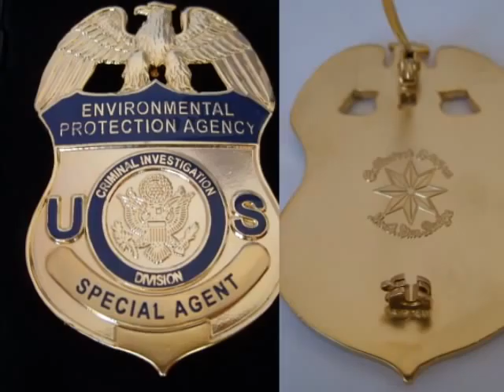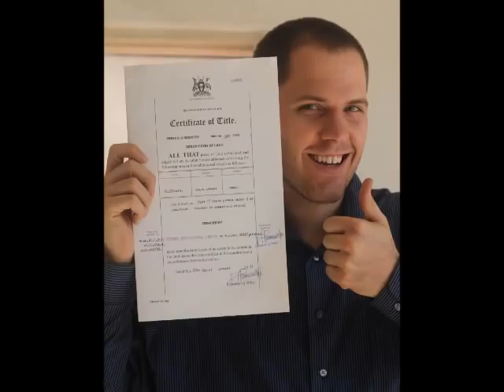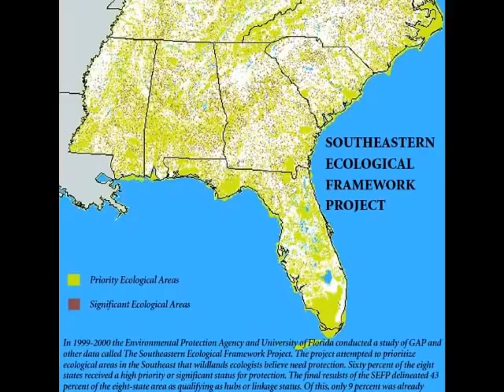Gopher Frog Story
Complete revised proposal can be obtained by visiting the federal eRulemaking Portal at the Docket Number and FWS -R4-ES-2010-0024

Approximately 6538 acres, including private property, will be designated as critical habitat for the Gopher Frog. Even though it suggests that only private property falling under certain federal guidelines will be affected it is clear that later amendments will be made to include homes falling under other federal guidelines including  Freddy Mac and Fanny Mae loans.
Amendments will also include a list of regulations the property owner must follow or pay fines or face imprisonment.
We do not believe that any property owner will be fairly compensated for the losses they may incur as a result of these actions.  If you think this is misinformation I dare you to get the Fish and Wildlife Service or the Department of Interior to give you that is writing.  They will NOT!  They wont even answer the simplest of questions because there is so much Malfeasants involved.

For the one who says I got this wrong: The EPA has Criminal enforcement and prosecution Unit is This power will increase as they seek increased regulatory powers to enforce the UN Sustainable Development as seen here on FOX NEWS Dec 2011